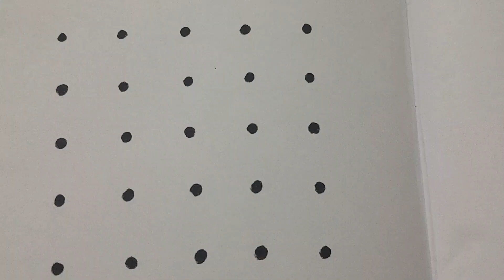#5 dots kolam/daily Use kolam/# beginners kolam/Apartment kolam/#@rangoliandandcraftinfo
# beginners kolam
# Apartment kolam
தினசரி கோலம்
#1/2 நிமிட கோலம்